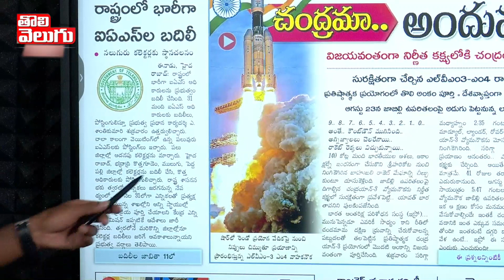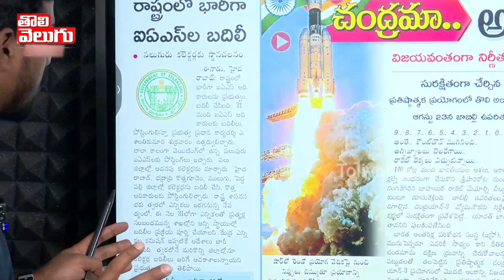ఎన్నికల వేళ భారీ బదిలీలు 31మంది ఐఏఎస్ ఆఫీసర్ల మార్పులు | Telangana govt Transfers 31 IAS officers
ఎన్నికల వేళ భారీ బదిలీలు 31మంది ఐఏఎస్ ఆఫీసర్ల మార్పులు | Telangana govt Transfers 31 IAS officers | Tolivelugu TV